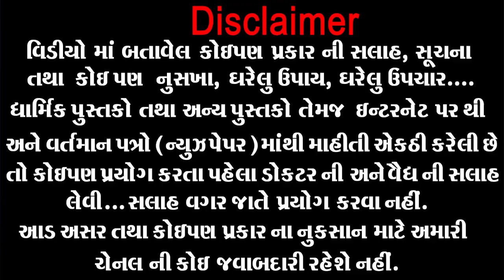ઉનાળામાં...શેરડી નો રસ પીતા પહેલા 100 વાર વિચારજો નહીંતર તૈયાર રહેજો આ રોગ .... । Ganne Ka Ras 2022